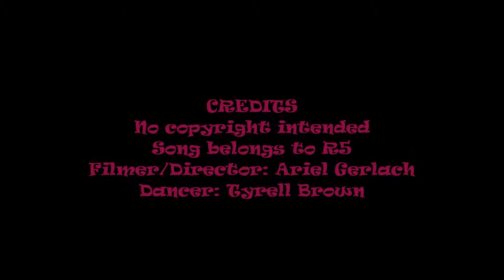R5 Love Me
Kid Dancing to R5 Love Me!